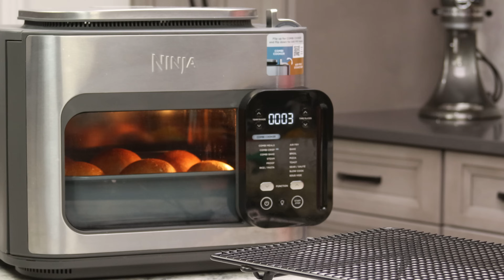Crusty Dinner Rolls in the Ninja Combi (and regular oven)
4 ingredients are all you need to make these delicious rolls! They are crunchy on the outside and chewy on the inside just like a good French bread. In this video I compare making them in the Ninja Combi and in a regular oven, the difference shocked me! 👇👇👇 CLICK FOR RECIPE & DETAILS 👇👇👇

You can find the full printable recipe on The Salted Pepper

⚡⚡SHOP⚡⚡
You can visit The Salted Pepper's Amazon store to see the products I use in my kitchen

👩‍🍳👩‍🍳 FOLLOW THE SALTED PEPPER 👩‍🍳👩‍🍳